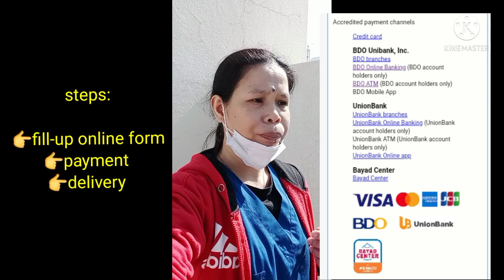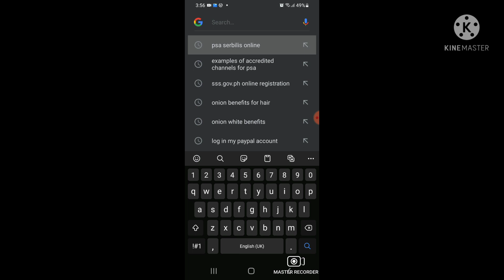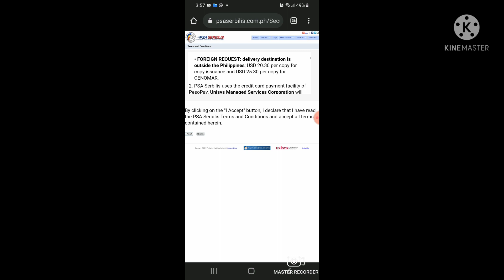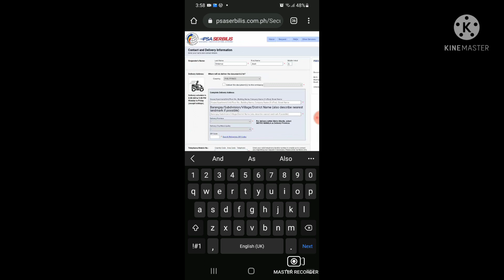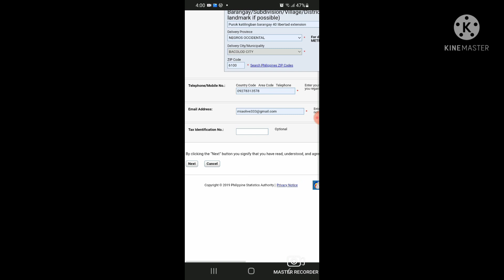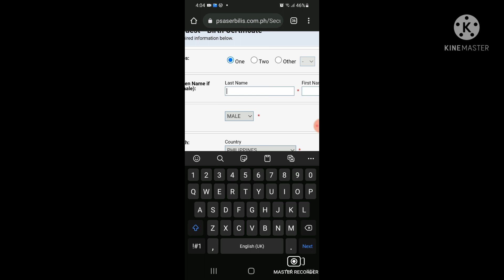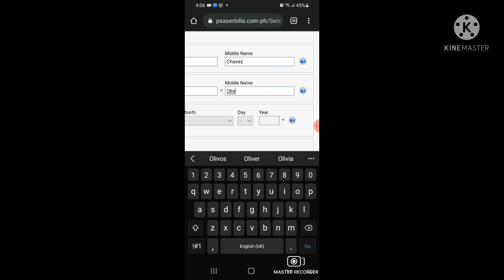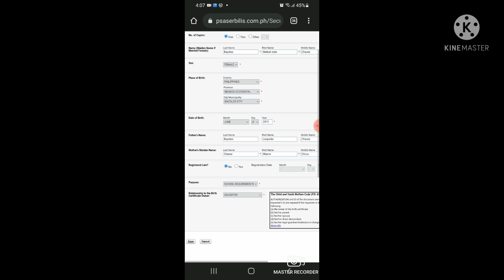Paano kumuha ng PSA/NSO birth certificate online||guide step-by-step||kahit nasa abroad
paano kumuha ng PSA/NSO
birth marriage death certificate payment of 330pesos cenomar 430pesos
guide step by step
kahit nasa Abroad
Ihahatid door to door sa address na inilagay ninyo sa pag fill up ng form

3 steps:
👉fill out online form ng psa serbilis online
👉pay through payment channels
Bdo branches
Bdo online banking
Union Bank branches
Union online banking
Bayad center
Gcash American express
Visa CARD
👉wait for delivery
 Make sure the reciever have valid ID